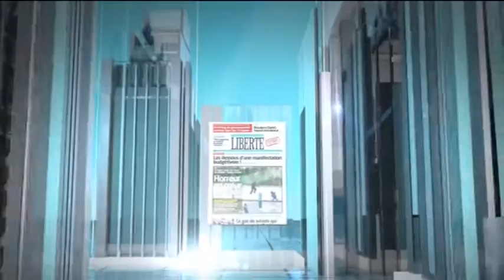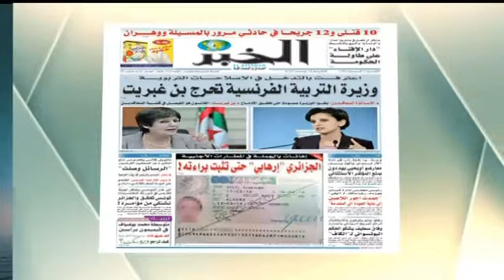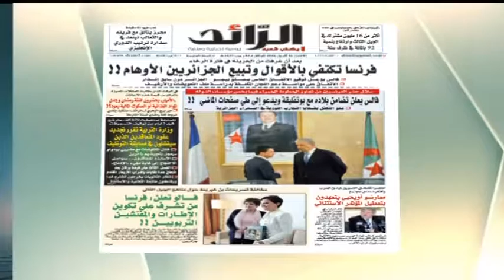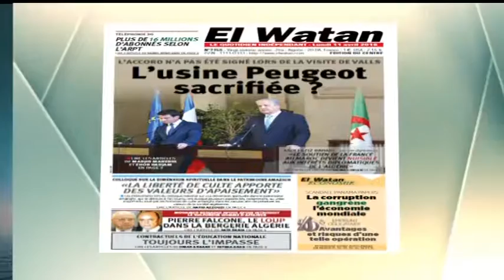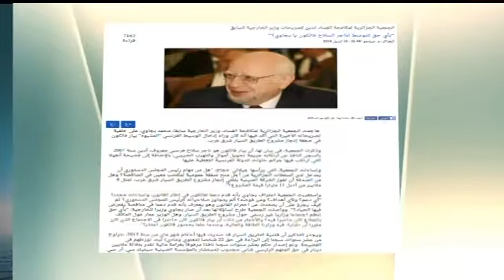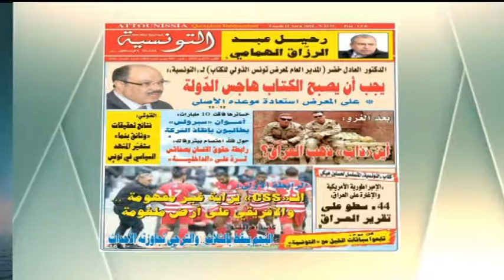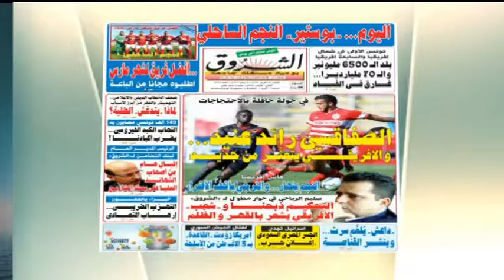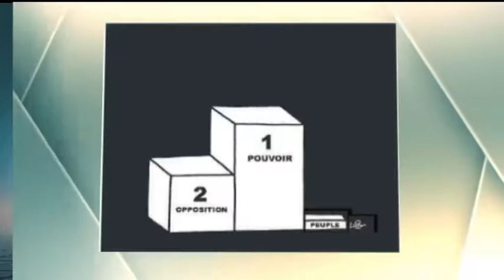Sahafa 11 04 2016 قالت الصحف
عادل لعزيزي